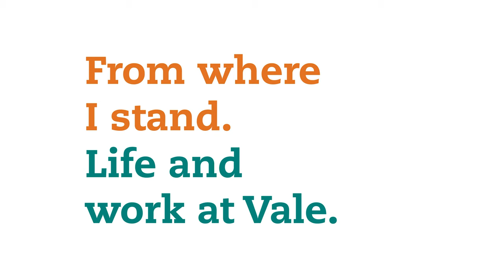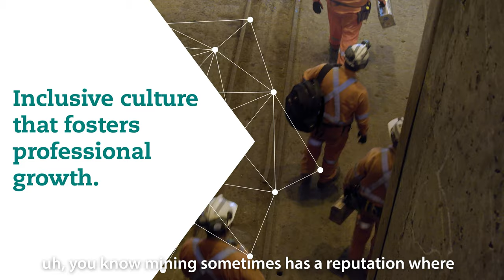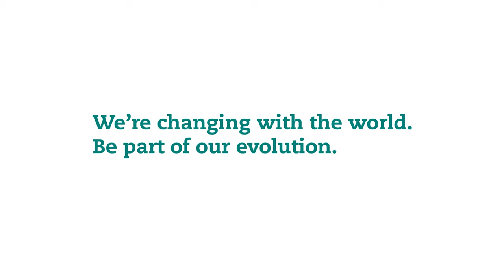BePartOfOurEvolution: Life and work at Vale in Canada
Hear from some of our employees about what it’s like to work for Vale in Canada, their employment experience and how they feel about our organizational culture.

Seems like an exciting place to work? We are changing with the world, be part of our evolution and come build a better Vale with us!